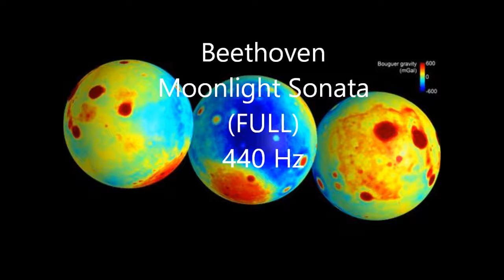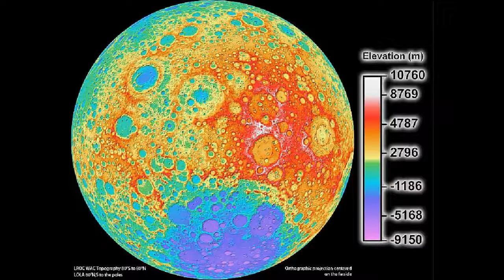Beethoven Moon light Sonata FULL 440 Hz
The sound track has been created at the conventional tuning pitch of 440 Hz.
A well known and well loved classic.
Acknowledgements:
Images - NASA public domain free usage
Music MIDI file  Bernd Krueger